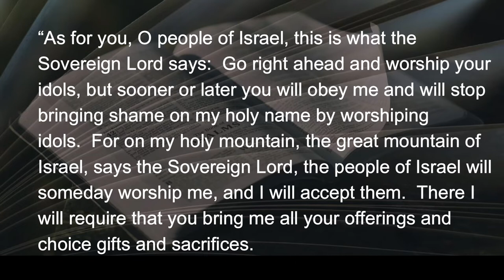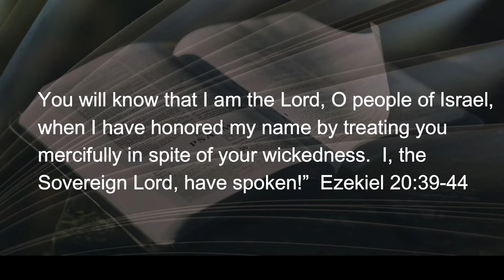050622 Despite Wickedness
The Sovereign Lord is the Creator of the universe.  Despite the wickedness of His chosen people, Israel, God was not only willing to forgive, He promised it as a matter of prophetic certainty.  In all prophetic utterance...more